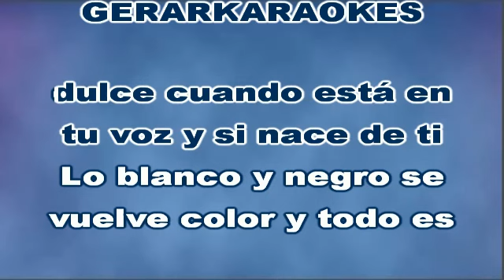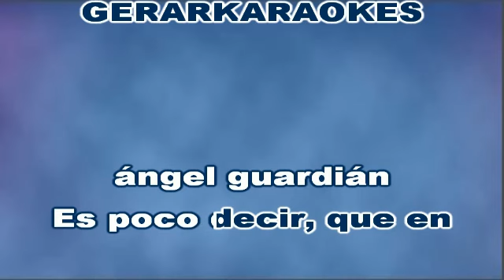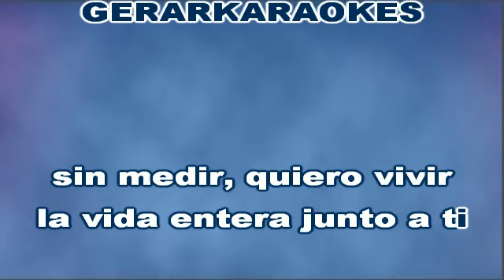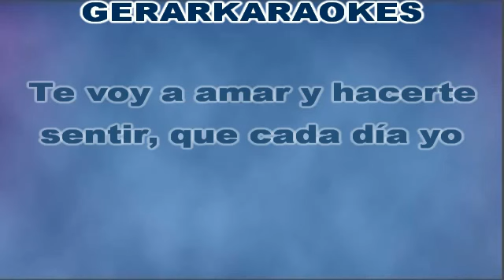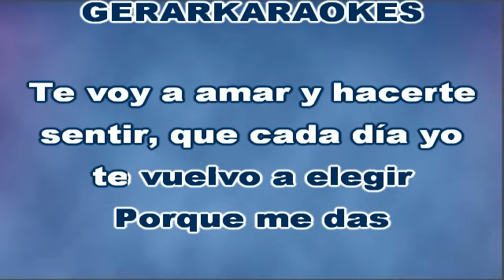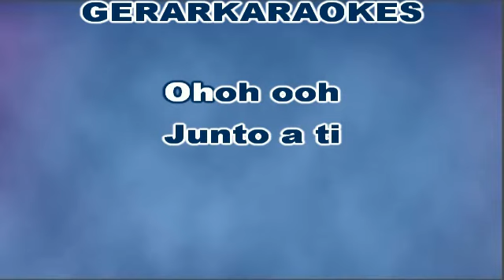Te voy a amar - Axel Fernando - Karaoke